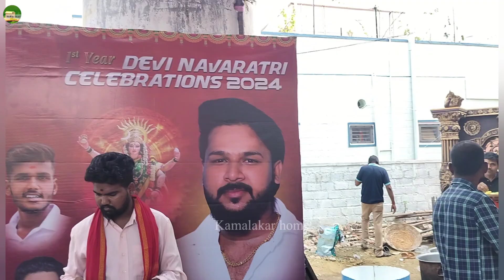దుర్గామాత దగ్గర అన్న ప్రసాదానికి వెళ్తే అమ్మ ఆశీర్వాదం మాకు ఈ విధంగా లభించింది 🙏//kamalakarvlogs